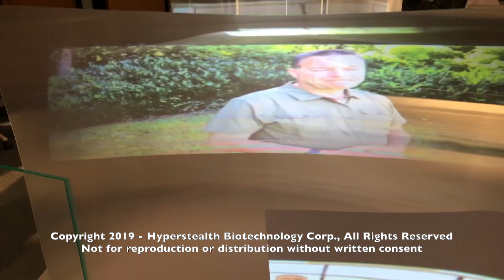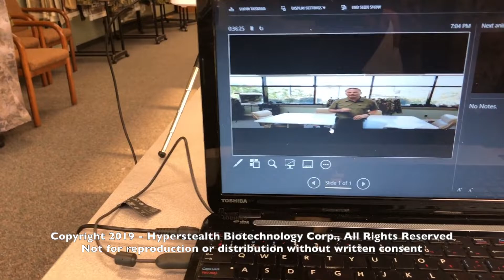Hyperstealth Display System Dual Gap Projection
Hyperstealth Patent Pending Display System: Dual Gap Projection (Light shouldn't behave like this).